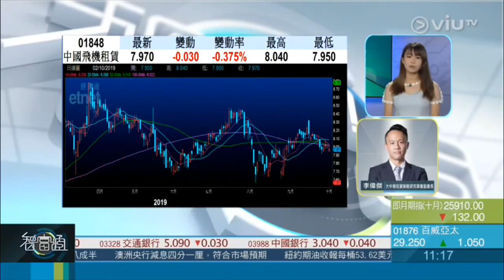2019年10月2日《智富點評》李偉傑「中國飛機租賃」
2019年10月2日《智富點評》

內地大興國際機場正式投入營運，長遠對飛機租賃及飛機維修等業務將進一步提升，Jason 李偉傑就睇好隻中國飛機租賃！